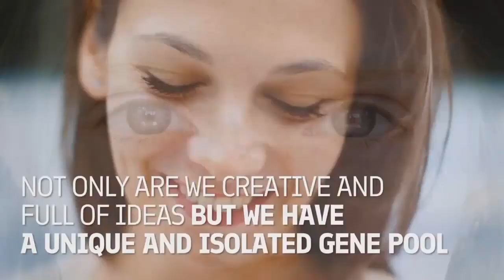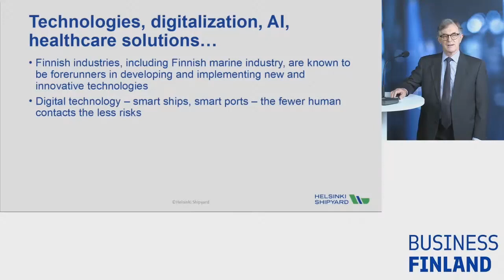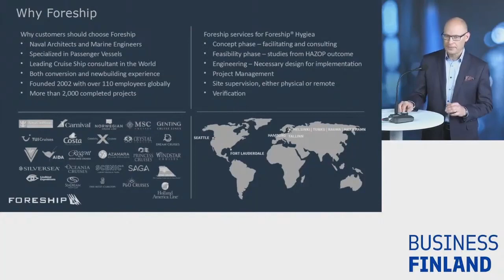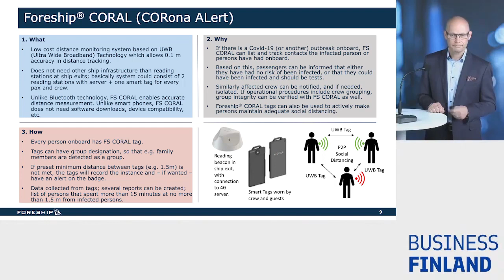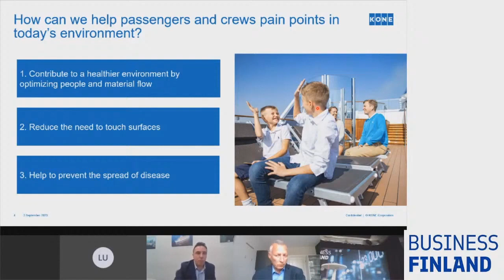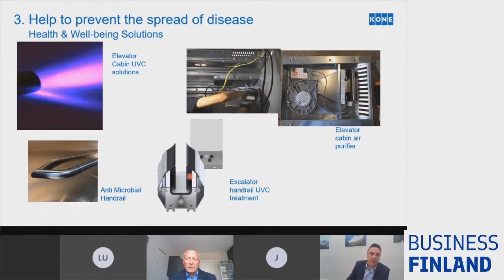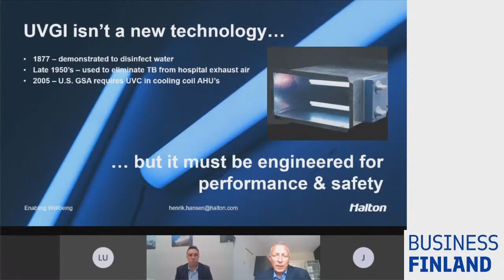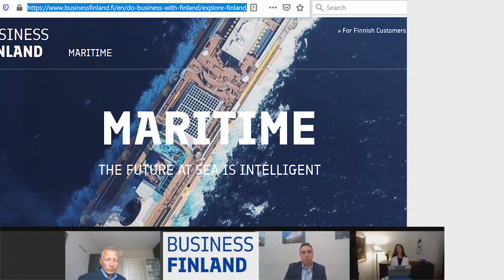Health at Sea: COVID-19 mitigation through ship design and solutions onboard webinar on Sep 2020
Due to Covid-19 pandemic, the cruise and ferry industry is now facing challenges. The industry must redesign ships to ensure that passengers are safe, and ships, ports and passenger terminals are clean.

You can find the brochure in our website, along with the offering on Smart Ports.